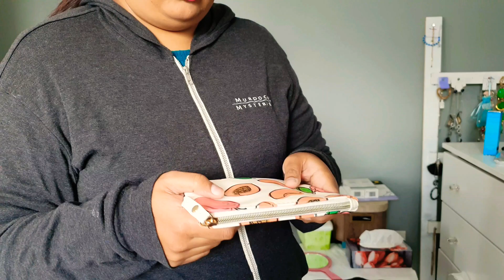Emergency Makeup Kit | Quick Car Makeup | Hacks - Tips & Tricks - Ideas